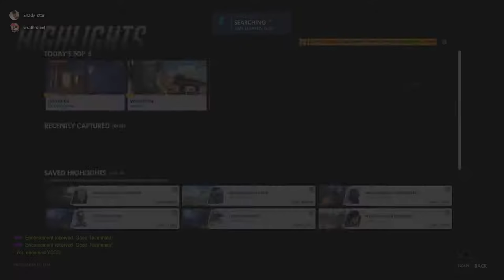Overwatch: it’s harder than it looks, okay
hope you enjoyed this video, if you have any criticisms leave them in the comments, but don't just say "this video is terrible" or similar phrases, if something is wrong, please go into detail so i can try and fix the problem, thank you

if you want to add a translation or subtitles, here is the link to where you can do that.